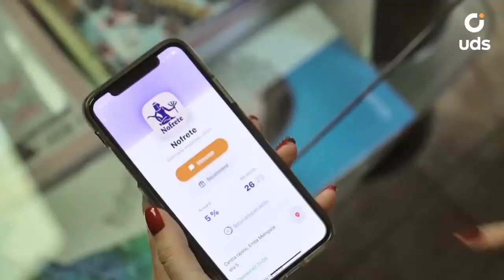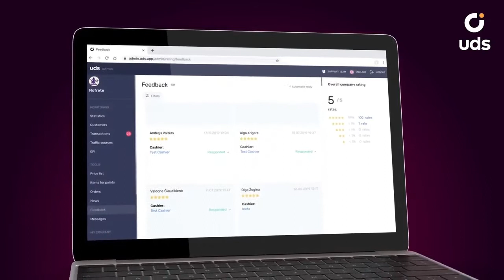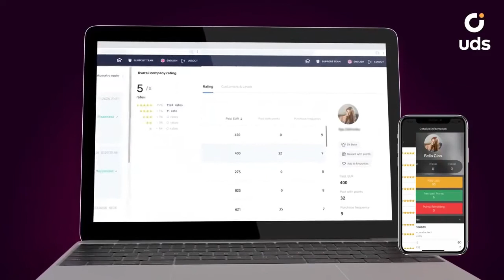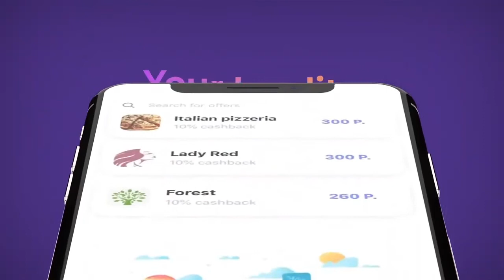UDS คืออะไร?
👇 สร้างแอปพลิเคชันมือถือของคุณได้ฟรีโดยใช้ลิงก์ด้านล่าง

📲 ความร่วมมือหรือการได้มาซึ่งใบอนุญาต UDS: